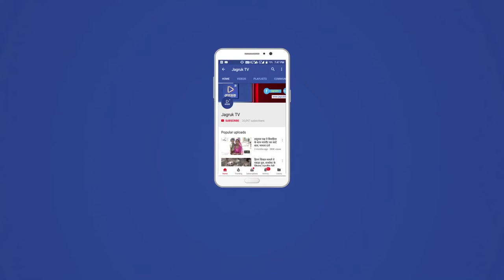JAGRUK TV: बारिश ने फिर थामी मुंबई की रफ्तार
Jagruk TV: बारिश ने रविवार को भी मुंबई की रफ्तार को ब्रेक लगा दिए। शनिवार के बाद दूसरे दिन भी मुबंई में बारिश जारी है। तेज बारिश की वजह से मुंबई के कई इलाकों पानी जमा हो गया और कई इलाकों में ट्रैफिक जाम देखने को मिला। अंधेरी में घुटनों तक सड़क पर पानी भरा हुआ और लोग ऐसे ही सड़क पार कर रहे है। अंधेरी, कुर्ला और मिलन सबवे में पानी भरा हुआ है। ट्रैफिक पुलिस ने घाटकोपर रेलवे ओवरब्रिज को अहतियातन तौर पर तड़के दो बजे बंद कर दिया था। इसके अलावा कई अन्य इलाकों में भी पानी भरने को लेकर एडवाइजरी जारी की है।